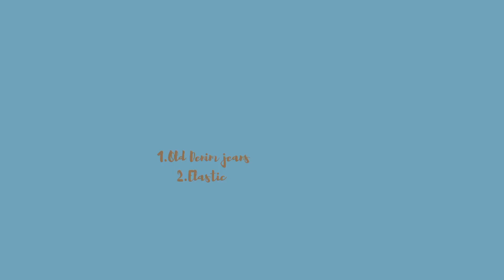DIY convert old jeans into skirt in just 5 minutes